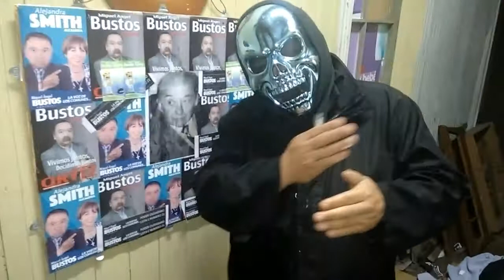Miguel Ángel y Geppetto Pinochet su mensaje desde el cielo